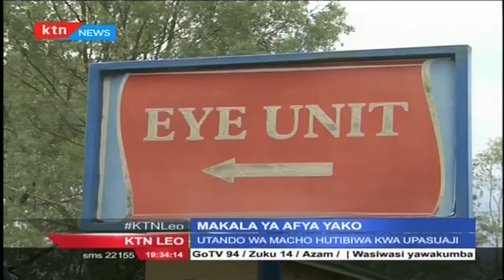Afya Yako: Maradhi ya utando wa jicho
Maradhi ya utando wa jicho au eye cataracts huwasumbua watu kote duniani. Nchini Kenya, watu zaidi ya laki tatu wanakumbwa na upofu. Wanaolemewa sana ni watu waliobugia chumvi kiasi wengi wakipofuka kabisa kutokana na maradhi haya. Kaunti ya nakuru ni mojawapo ya zile zilizoathirika pakubwa. Mark Namaswa anaarifu kwenye makala maalum afya yako